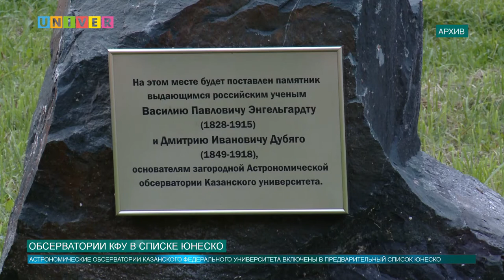ОБСЕРВАТОРИИ КФУ В ЮНЕСКО